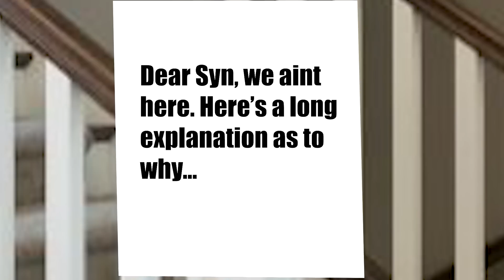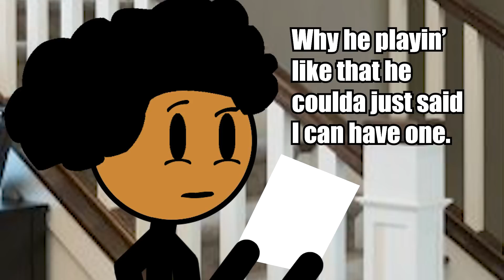Different Types of Parents